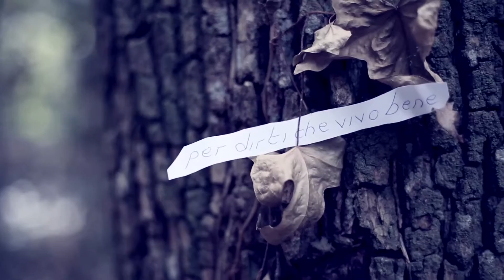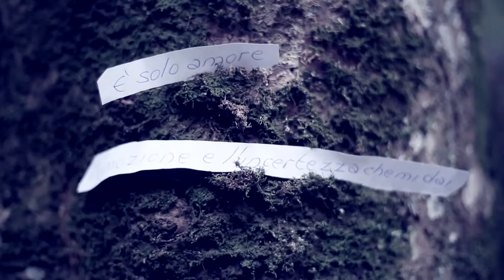GIUSEPPE TERRANOVA " Scrivo" ( Official Video )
Giuseppe Terranova è un cantante Calabrese che riesce con il suo timbro pastoso e pieno, a dare stati emozionali davvero importanti. Tutto perfettamente in sintonia con la "scrittura" poetica e melodica dell'autore Michele Bucci, riuscendo a dare l'interpretazione e la giusta dose emozionale in ogni passaggio vocale.